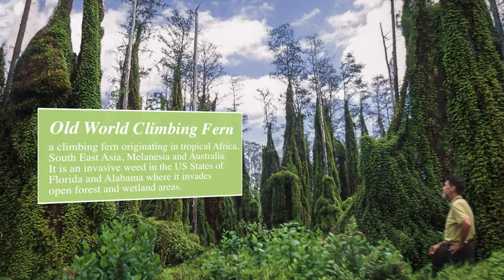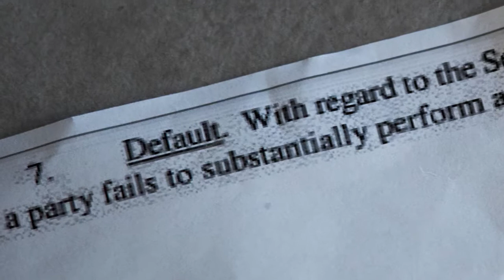VIDEO: Fern killing Everglades in Palm Beach County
Kim Miller investigates the invasive plants and species that have created a legal snafu between SFWMD and USFW in Palm Beach County. Old World Climbing Fern is devastating the Everglades ecosystem in Arthur R. Marshall National Wildlife Refuge